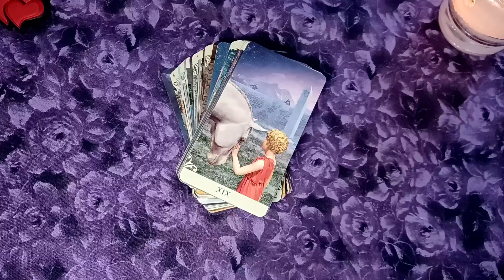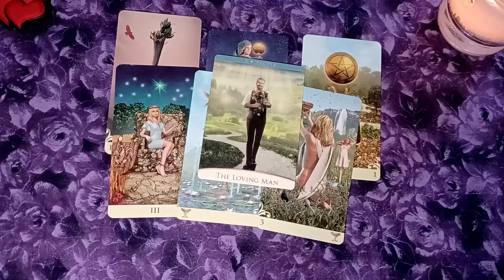❤️🔥602. Mit érez irántad Ő? - Rövid Szerelmi Tarot üzenet 🔥💌🔥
💌❤️💌 Ebben a rövid szerelmi  kirakásban megnézzük hogy mit érez irántad Ő, és mi várható a szerelemben?
Természetesen ez csak általános előrejelzés.
Ha egyéni tanácsot szeretnél, akkor keress meg privát üzenetben.

Várlak szeretettel a Varázslatos Tarot üzenetek Anitól Prémium csoportba is!

Varázslatos Tarot üzenetek Anitól Prémium csoportról
Ez egy előfizetéses, havi  tagdíjas alapon működő csoport.
A havi díja 3000Ft (10€)
Főként vdeókat töltök fel ebbe a csoportba.
Hosszabb, vagy részletesebb videókat is.
A csopot tagjai láthatják elsőként a YouTubera kesőbb  felkerülő videókat is.

Várlak szeretettel benneteket az egyéni elemzésekre, konzultációkra is!

Lehet jelentkezni:

Egyéni kártyás elemzésekre jelentkezni a weboldalon keresztül itt lehet:

szolgaltatasok menüpontban. Illetve messengeren vagy emailben.
45 perces - 12000Ft  (32€)
Egy órás   - 14000Ft. (37€)
Másfél órás - 20000Ft (52€)
Két órás - 28000Ft (72€)
Kb másfél órás időtartamú
23000Ft ( 60€)

23000Ft (60€)
Két órás időtartamú
30000Ft (77€)
Ha úgy érzed elakadtál, ha nem tudod hogyan lépj ki egy helyzetből, hogyan oldj meg egy konfliktust, vagy hogyan engedd el negatív érzelmeidet egy helyzetben. Itt is segítségül hívjuk a tarot kártya tanácsait, majd megkeressük a probléma okát, feloldjuk, lecseréljük a negatív hitrendszert, érzelmet, és meg is erősítjük a pozitív érzéseket.

A videó alatti KÖSZÖNET gombbal, vagy
 itt megteheted: